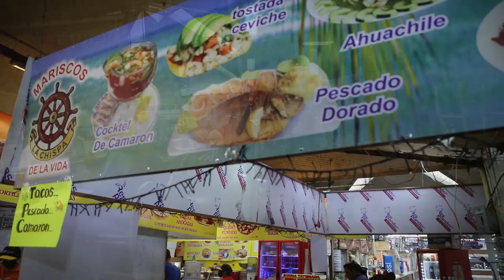El mercado San Juan de Dios lo tiene todo!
Hola amigos la aventura de hoy es en el mercado techado mas grande de América Latina el mercado libertad mejor conocido como san Juan de Dios, en donde puedes encontrar de todo, ropa, calzado, dulces, comida, mascotas, verdura, plantas, y aparte se come deliciosos pues cuenta con un amplio menú de comida en sus múltiples puestos.
Si conoces este mercado coméntame que es lo que sueles comprar ahí y si no lo conoces te invito a que te des una vuelta y me comentes que te pareció.

Una producción Balche Media en colaboración de Nine Fiction (@ninefiction)